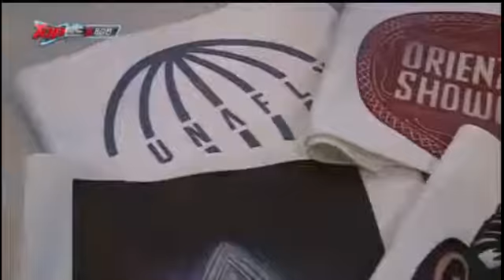와러써커스 탑밴드 3 6화+7화+8화 편집본 오 해피cover 컨츄리꼬꼬